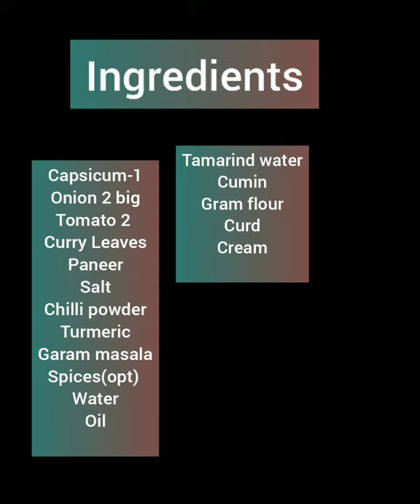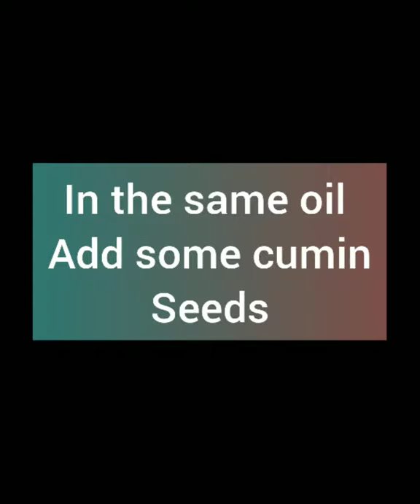Easy, tasty Paneer- capsicum gravy in minutes....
Hey guys
We are chatpata samayal

Classic or modern

chatpata samayal food paneer capsicum shinchan me msr yummy lovely cheap food quarantine lockdown5.o simple instagram follow youtube.